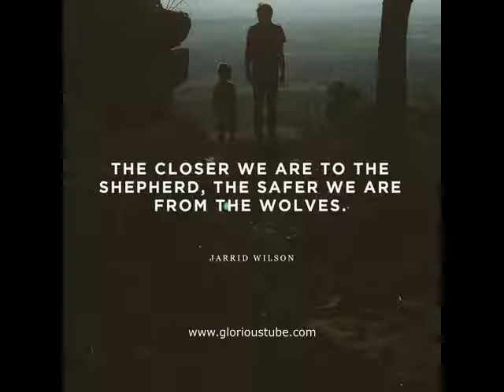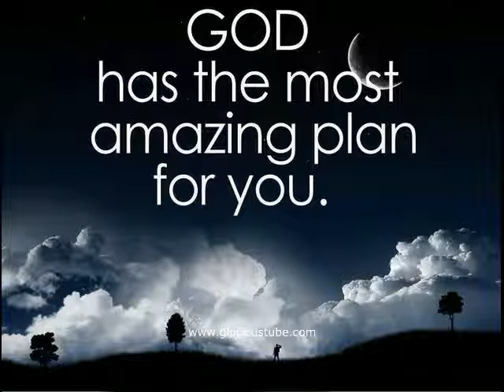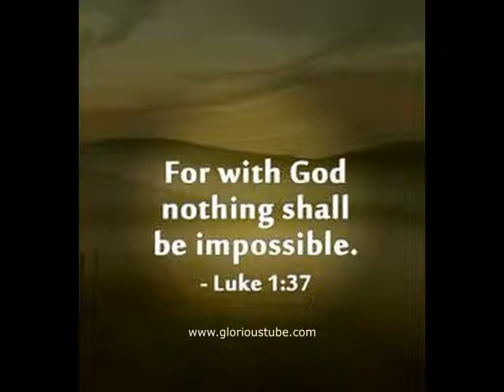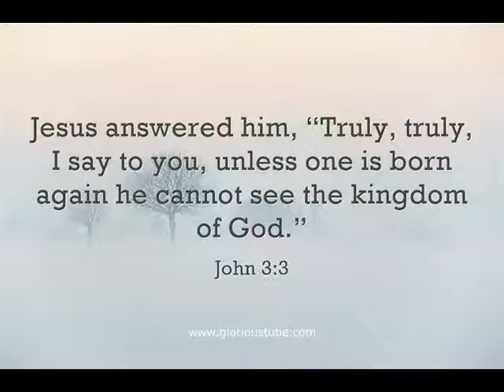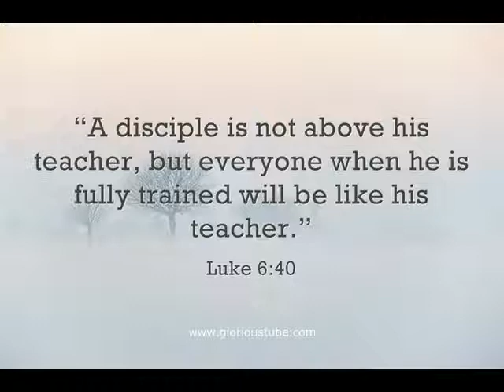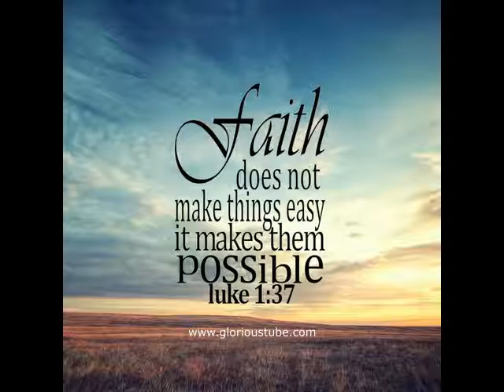Birth and Education | Memoirs of Charles G. Finney | Chapter 1